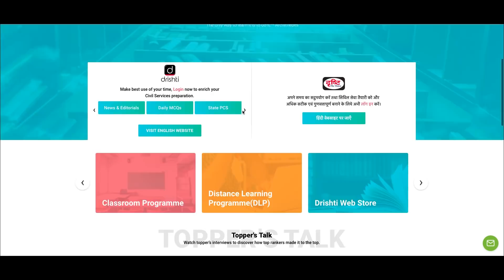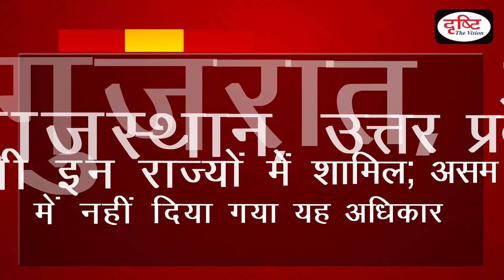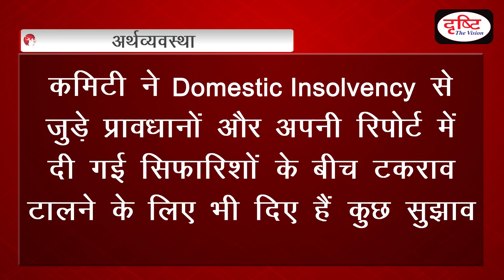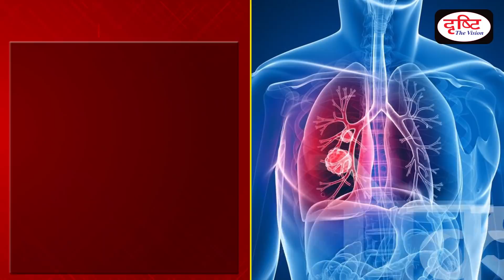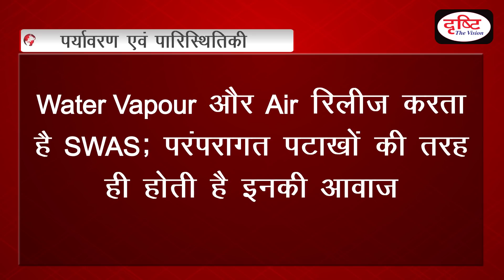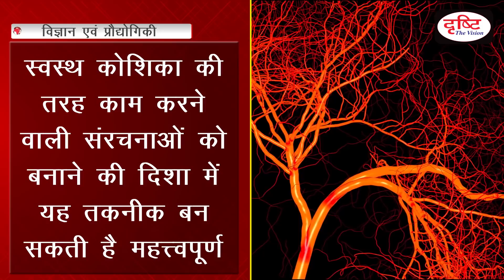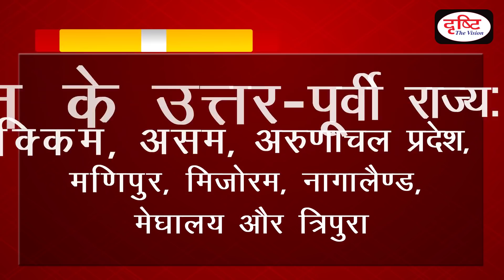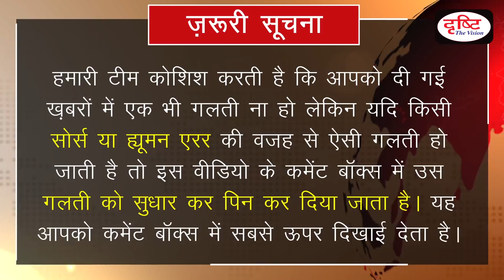Current News Bulletin for IAS/PCS - (26th Oct - 1st Nov, 2018)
The ultimate goal of Drishti IAS is to assist you in your preparations for the Civil Services Examination and meeting your expectations in this regard. Now Drishti IAS Youtube channel is ‘YONO’ for you, i.e. ‘You Need Only One’ as your civil services preparation guide. As promised, we start a new initiative-‘CURRENT NEWS’- a programme anchored by Amrit Upadhyay which is fully dedicated to upsc and state pcs exams. We all know that news is the best source for current affairs which has a huge weightage in all competitive exams. Our aim is to include all the important news events of the last week relevant from UPSC perspective. Your feedback indicates that our new venture is up to the mark to meet the needs and expectations of the aspirants. We left no stone unturned to provide all the relevant information which is crucial for the examinations, like UPSC, CSE, UPPCS, MPPCS, RPCS and UKPCS etc. In this bulletin, we are presenting the analysis of the current events that happened last week (26 Oct to 01 Nov) Contents of this bulletin are:
1. Statue of Unity
2. Ease of Doing Business Index
3. Rules on Granting Citizenship
4. Missionaries of Charity Gives Nod for Adoption
5. India-Japan Summit
6. India-Russia to Boost Trade
7. India-Bangladesh Inland & Coastal Waterways Connectivity
8. BRICS Agreement for Social & Labour
9. Insolvency Law Committee 2nd Report
10. Asian Economic Integration Report
11. First Mega Food Park in Gujarat
12. AP Ranked First in Growth Rate
13. First Engine lessTrain 18
14. Gogha-Dahej Ro- Pax Ferry
15. Largest Dry Port in India
16. World Award for MS Swaminathan
17. WHO Report on Air Pollution
18. First Conference on Air Pollution
19. Living Planet Report
20. Green Firecrackers
21. Moth are Key to Pollination in Himalayan Ecosystem
22. 3D Bio printing for Blood Vessels
23. North East Festival

दृष्टि आईएएस का अंतिम लक्ष्य आपकी उम्मीदों को पूरा करते हुए, सिविल सेवा परीक्षा की तैयारी में आपका सहयोग करना है। अब दृष्टि आईएएस का यूट्यूब चैनल आपकी परीक्षा की तैयारी का एक विश्वसनीय स्रोत बन चुका है। आपसे किये गए वादे के अनुसार हमने महत्त्वपूर्ण साप्ताहिक घटनाक्रमों पर आधारित ‘करेंट न्यूज’ का बुलेटिन देना शुरू किया है। आपसे मिले फीडबैक से पता चलता है कि हम आपकी उम्मीदों पर खरा उतरने में सफल रहे हैं। हम UPSC, UPPCS, MPPCS, RPCS, UKPCS जैसी परीक्षाओं में पूछे जाने वाले करेंट अफेयर्स को इस बुलेटिन के जरिये कवर करते हैं। हम एक बार फिर पिछले सप्ताह (26 Oct to 01 Nov) की कुछ महत्त्वपूर्ण खबरों के साथ आपके सामने हैं।